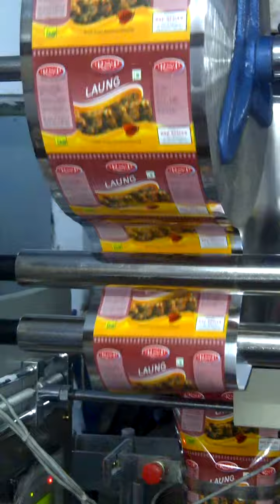Pneumatic Form Fill Seal Machine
Suitable for packing 5-20gms granules in sachet.